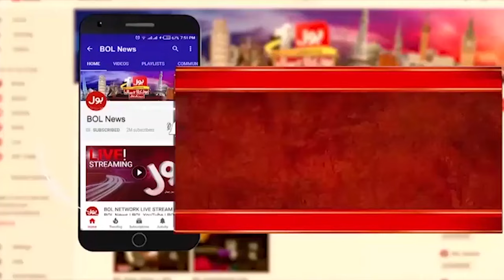PCB Announce Muhammad Haris As Pak Shaheens Captain | PCB Latest Update | Breaking News